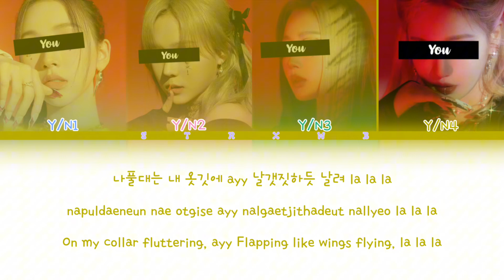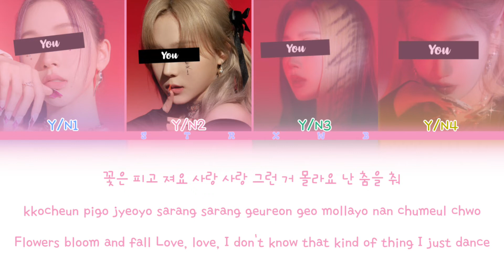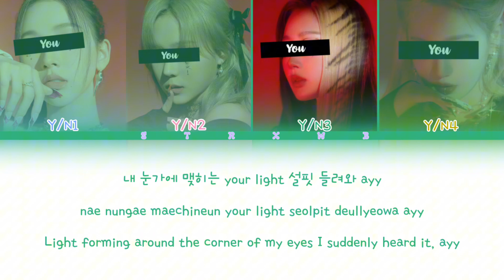[Your Girl Group] AGASSY - SOOJIN (4 Members) || Color Coded Lyrics (Han/Rom/Eng)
[REQUEST by МЕЙРА]

• Artist: SOOJIN
• Song: AGASSY
• Album: Agassy
• Release: November 8, 2023

Han: 1HoonIcetea Regular
Rom: 1HoonIcetea Regular
Eng: 1HoonIcetea Regular
Line Distribution:
Y/N4: 32.07
Y/N2: 32.06
Y/N3: 29.56
Y/N1: 27.74

Idols in the pictures: æspa
You can check about requests!

BTS, ENHYPEN, TXT, TREASURE, STRAY KIDS, &TEAM, NCT DREAM, 8TURN, ZB1, XDINARY HEROES, BOYNEXTDOOR, THE BOYZ, EVNNE
IU, Somi, Chungha, Sunmi, Kwon Eunbi, Choi Yena, Lee Chaeyeon, Jo Yuri, Solar, Hwasa
KARD